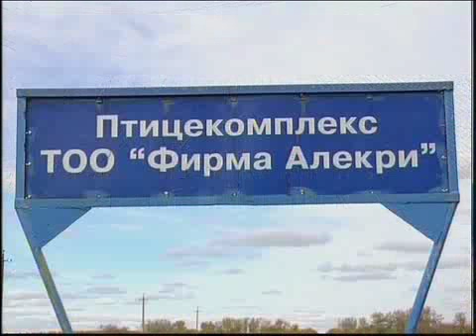рус Прядко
Новости МТРК